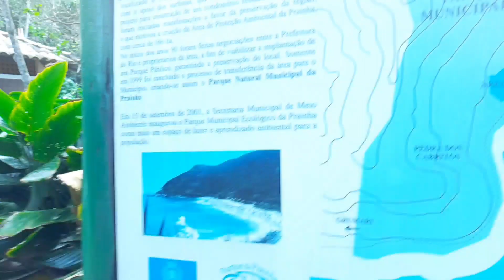Passeio pelas Belezas do litoral da Zona Oeste (Praia do Secreto + Mirante do Roncador e Prainha)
Aproveitando o dia sem sol, fomos com um grupo pequeno para desfrutar as belezas do litoral da Zona Oeste, fomos com um grupo pequeno mantendo o protocolo de segurança, com o uso de máscara e o destacamento social.